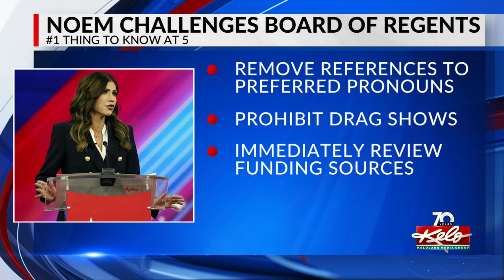Noem starts ‘whistleblower hotline’ for South Dakota universities